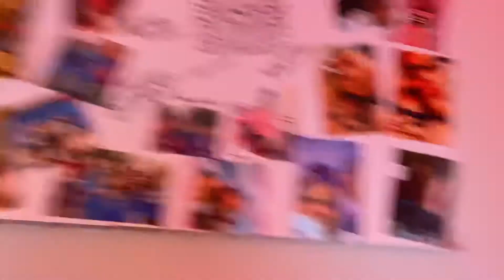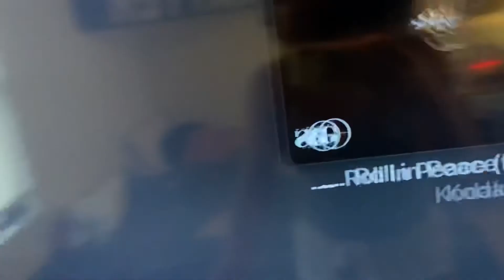clean my room with me 2020 | Lemon Harmony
snap : harmz_dxddy